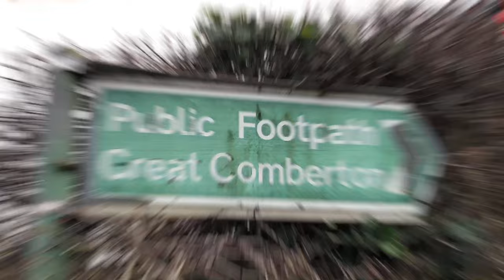A Tiny town Little COMBERTON With Big Surprises Was My First Time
This was a big surprise for me Little COMBERTON but it was full of character with lots of amazing houses and I could let you all know why I had an accident on my motorcycle 🏍 this it shows where you go you never know what you going to find and sometimes it’s on our door happy new year to everyone I hope you enjoy this video PEACE.
I do like to share with all of you appreciate this towns cities woods Etc not only is Good for you to walk you can appreciate the views Beautiful buildings houses rivers roads and see amazing Views and this is my lifestyle please lie and subscribe so You can help me continuing making epic videos ok, watch This video it’s like you are my side with Mr. Wig. Let’s Go Peace.

If you are looking for amazing then you are definitely in the right place because I am constantly Giving you different types of videos just for your pleasure. I do enjoy making this type of videos and Share with all of you.

Please Watch This Video: A Tiny town Little COMBERTON With Big Surprises Was My | First Time I Visited!!

🎥 Video Duration: 11:47
00:00 Hi I’m Mr. Wig.

我确实想和大家分享我的散步，欣赏这个城镇、城市、树林等是多么美丽，不仅对你们散步有好处，而且可以欣赏风景。美丽的建筑、河流、道路和欣赏令人惊叹的景色，这就是我的生活方式，请撒谎并订阅，这样你就可以帮助我继续制作史诗般的视频，好吧，观看这个视频，就像你站在我和假发先生在一起一样。让我们去和平吧。

J'aime partager avec vous tous mes promenades à quel point il est beau d'apprécier ces villes villes bois Etc non seulement c'est bon pour vous de marcher vous pouvez apprécier les vues Beaux bâtiments maisons rivières routes et voir des vues incroyables et c'est mon style de vie s'il vous plaît mentez et abonnez-vous afin que vous puissiez m'aider à continuer Allons-y En Paix.

Ich teile gerne mit Ihnen allen meine Spaziergänge, wie schön es ist, die Wälder dieser Stadt zu schätzen usw. Es ist nicht nur gut für Sie zu Fuß, Sie können die Aussicht schätzen Schöne Gebäude Häuser Flüsse Straßen und sehen erstaunliche Aussichten und dies ist mein Lebensstil, bitte lügen und abonnieren Sie mich, damit Sie mir helfen können, weiterhin epische Videos zu machen, ok, sehen Sie sich Lass Uns Frieden Gehen.

Mi piace condividere con tutti voi le mie passeggiate quanto è bello apprezzare queste città città boschi Ecc. non solo è buono per te camminare puoi apprezzare le viste Bellissimi edifici case fiumi strade e vedere viste incredibili e questo è il mio stile di vita per favore menti e iscriviti così puoi aiutarmi a continuare a fare video epici ok, guarda questo video è come se fossi il mio lato con Mr. Wig Andiamo In Pace.

私はこの町の都市、森などを鑑賞することがどれほど美しいか、私の散歩を皆さんと共有したいと思います。あなたが歩くのに良いだけでなく、景色を鑑賞することができます。美しい建物には川の道路があり、素晴らしい景色を見ることができます。これは私のライフスタイルです。嘘をついて購読してください。そうすれば、あなたは私が壮大なビデオを作り続けるのを手伝うことができます。このビデオを見てください。あなたはミスターウィッグと私の側であるようなものです。平和に行こう。

Lubię dzielić się z wami wszystkimi moimi spacerami, jak pięknie jest doceniać to miasta miasta lasy Itp. Nie tylko jest dobre dla was do chodzenia, ale możecie docenić widoki Piękne budynki, domy, rzeki, drogi i zobaczyć niesamowite widoki i to jest mój styl życia, proszę kłamać i subskrybować, więc możecie mi pomóc w kontynuowaniu tworzenia epickich filmów ok, obejrzyj ten film, to tak, jakbyś był po mojej stronie z panem Peruką. Chodźmy na spokój.

Мне нравится делиться со всеми вами своими прогулками, как красиво ценить эти городские леса и т. д. Не только хорошо для вас, чтобы прогуляться, вы можете оценить виды Красивые здания, дома, реки, дороги и увидеть удивительные виды, и это мой образ жизни, пожалуйста, лгите и подпишитесь, чтобы вы могли помочь мне продолжать делать эпические видео, хорошо, посмотрите это Пойдем В Мир.

Me gusta compartir con todos ustedes mis paseos lo hermoso que es apreciar este pueblo ciudades bosques Etc. No solo es bueno para que camines, puedes apreciar las vistas Hermosos edificios casas ríos carreteras y ver vistas increíbles y este es mi estilo de vida, por favor mienta y suscríbete para que puedas ayudarme a seguir haciendo videos épicos, vale, mira este video es como si estuvieras de mi Vamos A La Paz.